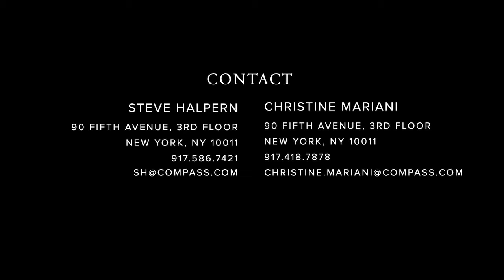"Surprise, Surprise" - 118 East 83rd Street, NYC